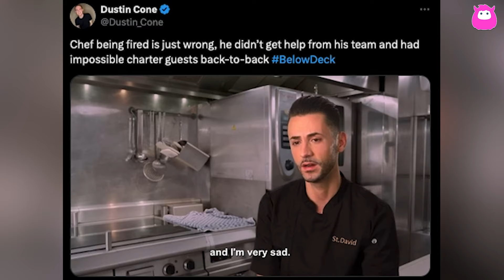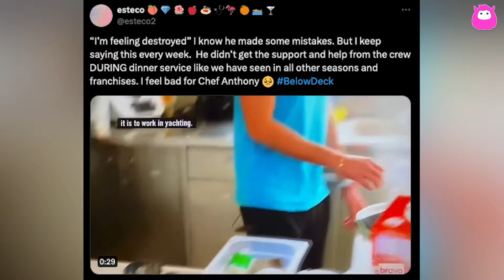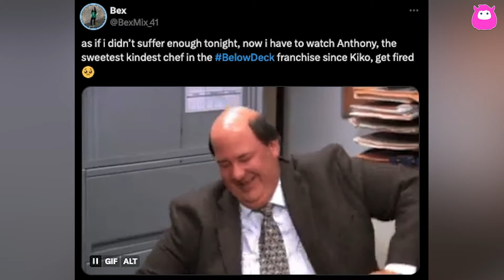Below Deck fans sound off on Chef Anthony firing: ‘Just wrong’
Below Deck Season 11 faced another crew shakeup when Captain Kerry Titheradge let go of Chef Anthony Iracane. Anthony's struggles throughout the season led to a heartbreaking departure, leaving fans disappointed and calling for his redemption. Social media was ablaze with reactions, drawing parallels to past beloved chefs like Kiko from Below Deck Med.

Below Deck airs Mondays at 9/8c on Bravo. Seasons 1-11 are streaming on Peacock.